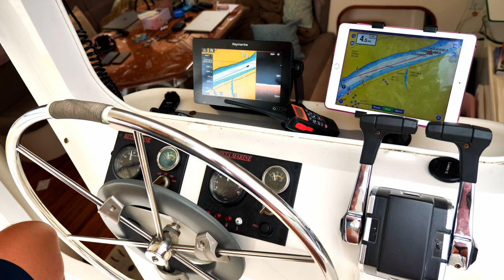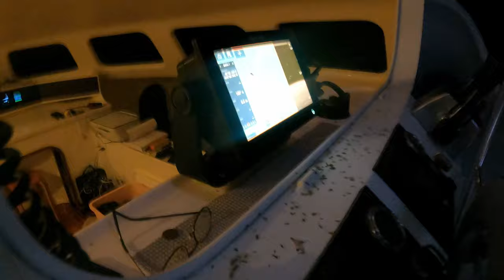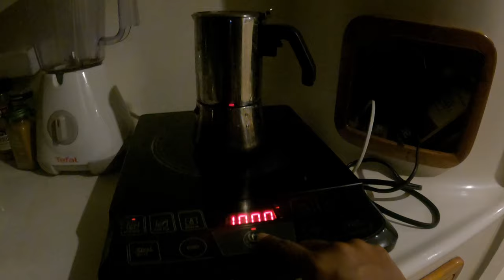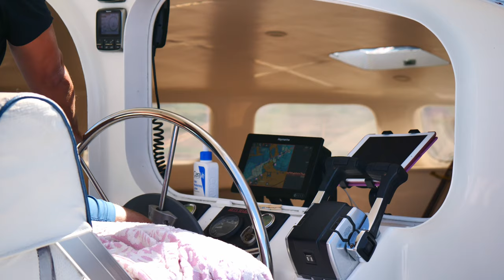They come at NIGHT - Great Loop#12 - Sailing life on Jupiter EP91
Jupiter² is pushing hard against the Niagara River to Buffalo, which is the staging point for a long day sail to Erie, Pennsylvania. We enjoy some time with friends before pushing on to Detroit Michigan... But. every morning, we wake up to death and carnage, all over our decks.

CAMERA GEAR :
Vlogging camera : GoPro 9 with media mod & IPhone 12 Pro Max
Microphone : Rode Wireless Go II & Zoom H1N handy recorder